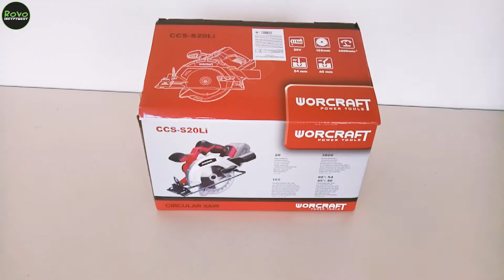Пила циркулярна акумуляторна CCS-S20Li відео огляд.